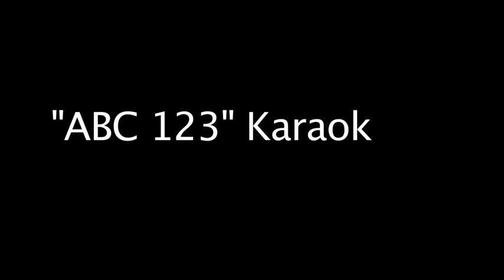Campbell Hall Lip Dub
Promotional video for Campbell Hall's "ABC 123" Karaoke Night